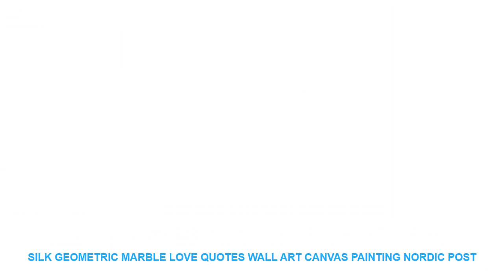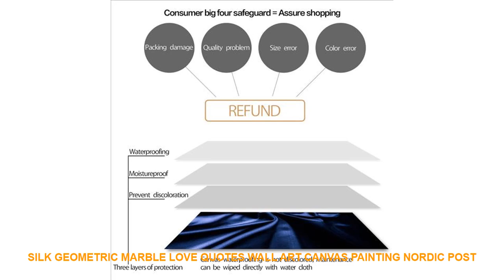Silk Geometric Marble Love Quotes Wall Art Canvas Painting Nordic Post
Material : Canvas
Style : Modern
Medium : Waterproof Ink
Subjects : Still life
Original : No
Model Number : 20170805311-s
Technics : Spray Painting
Form : Single
Frame : No
Frame mode : Unframed
Support Base : Canvas
Brand Name : COLORFUL BOY
Type : Canvas Printings
Shape : Vertical Rectangle
Canvas  : Canvas Art
Nordic  : Nordic Poster
Color : Colorful
Subjects : Cartoon
Painting Material : High Quality Canvas
 Material : Cotton Canvas
Canvas Art : Wall Art Canvas Prints Poster
Calligraphy & Painting Type : Canvas Painting
Nordic Poster : Wall Art Posters And Prints
Pictures : Wall Pictures For Kids Room Bedroom Decor
Wall Pictures  : Wall Pictures For Girl  Bedroom Cake Shop  Decor

Silk Geometric Marble Love Quotes Wall Art Canvas Painting Nordic Posters And Prints Wall Pictures For Living Room Bedroom Decor
Characteristic : Sunscreen  waterproof Never fadeProducts Detail

Similar Product
ITOP Electric Semi commercial Vacuum Sealer Packing Machine Food Sealer For

10000pcs/bag Water Beads Marvel Beads for Orbeez Spa Refill Sensory Toy Soft Crystal Bullet Paintball Waterbullet W741 =
COLORFULBOY Girl Birds Dandelion Wall Art Print Canvas Painting Nordic Poster Abstract Art Wall Pictures For Living Room Decor =
Cloud Moon Elephant Dog Wall Art Canvas Painting Cartoon Nordic Posters And Prints Wall Pictures Girl Boy Baby Kids Room Decor =
Multicolor Sounds Control Wooden Clock New Modern Wood Digital LED Desk Alarm Clock Thermometer Timer Calendar Table Decor =